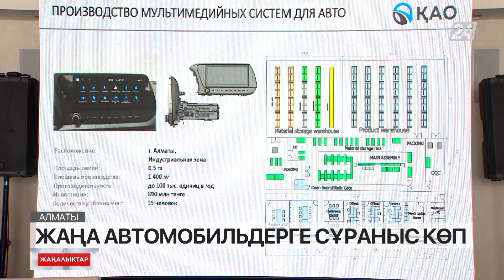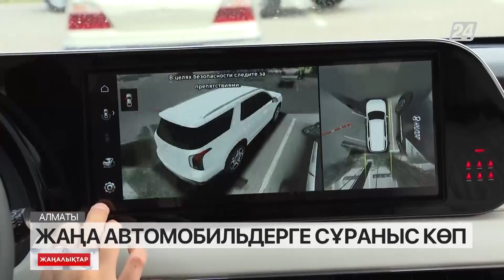Елде жаңа автокөліктерге сұраныс көп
Қазақстанның Автокөлік Одағы берген мәлімет бойынша тамыз айында елде 18 мыңнан астам жаңа автомобиль сатылған.